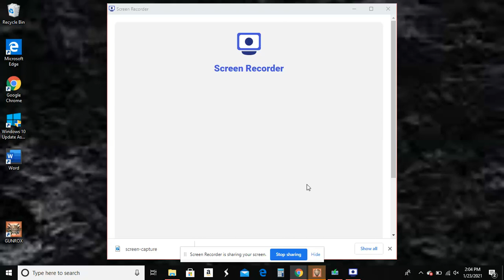GUNROX - FireStar Memo 4x4 (With Jose & Andres)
Below are all the links to my Twitch and YouTube Channel.